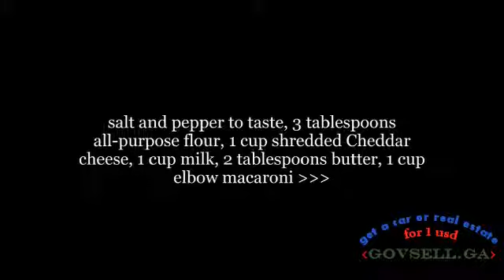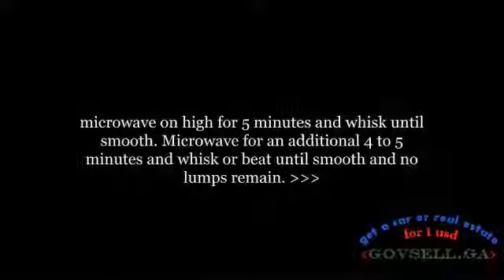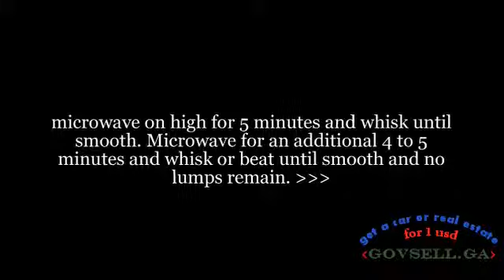Bev's Mac and Cheese